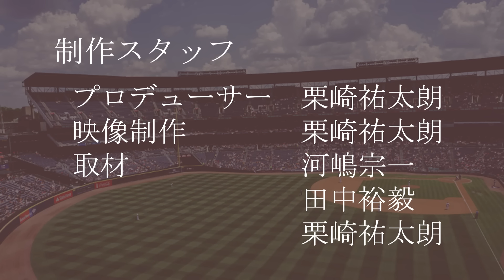【貴重映像】小川哲平、平嶋桂知など22名の超高校級投手の中学時代を大公開！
高校野球ドットコムではこれまで多くの中学球児も取材しており、現在の高校野球を引っ張る2年生の選手たちも取り上げてきました。今回はその中でも、特に期待通りの活躍を見せている投手22名を、中学時代の映像とともに紹介していきます。

◆グッズのECサイトはコチラ！